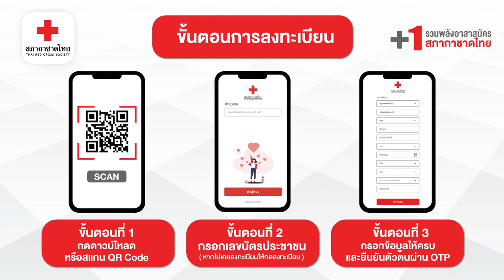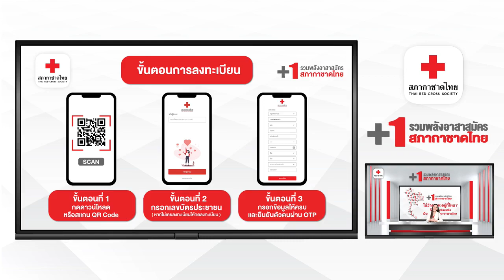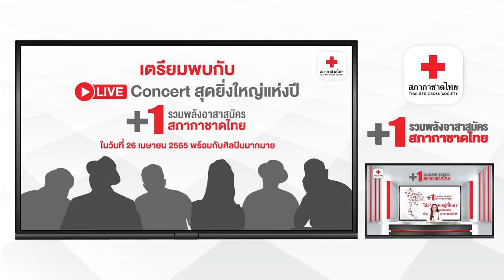เปิดแคมเปญ +1 รวมพลังอาสาสมัครสภากาชาดไทย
สภากาชาดไทย ขอเชิญชวนทุกคนมา +1 รวมพลังอาสาสมัครสภากาชาดไทย

มาร่วมเป็นส่วนหนึ่งในการช่วยเหลือและสร้างประโยชน์ให้กับสังคมไทย

มาเป็นครอบครัวเดียวกัน สมัครเลย!!

โหลดแอปพลิเคชันอาสาสมัครกาชาด คลิก